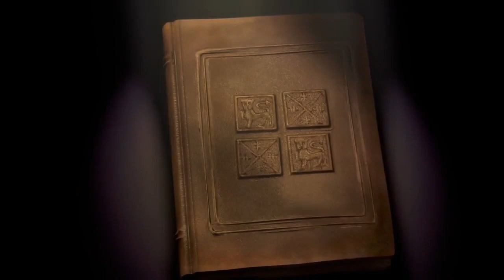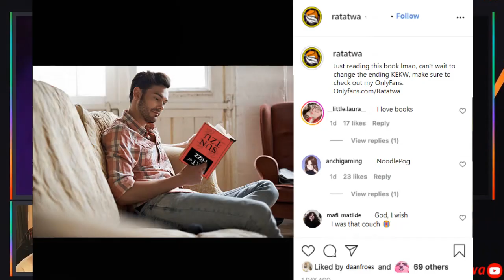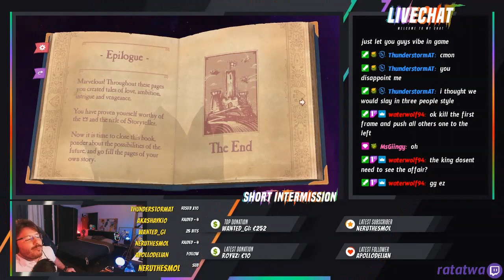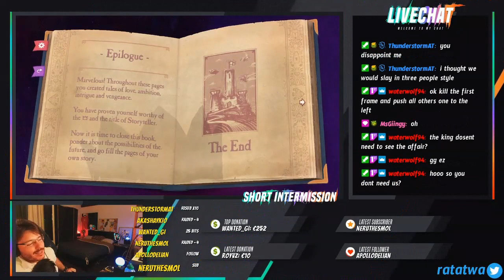Ratatwa The Storyteller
If you wish to support, you can do so by feeding the algorithm:
🟣 Follow and vibe with us live on Twitch Gifting your free monthly Twitch Prime Sub Raid the stream: /raid @Ratatwa

I appreciate ALL of your support, THANK YOU! ✨

DISCORD
RGB
ROOM
TWITCH
MUSIC
TIKTOK
TWITTER